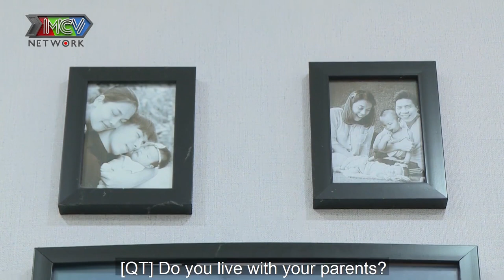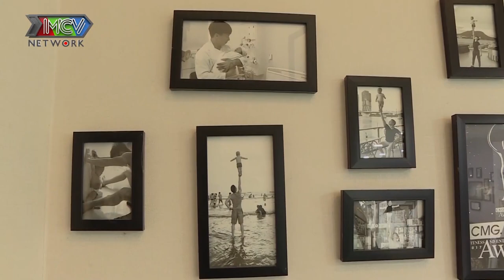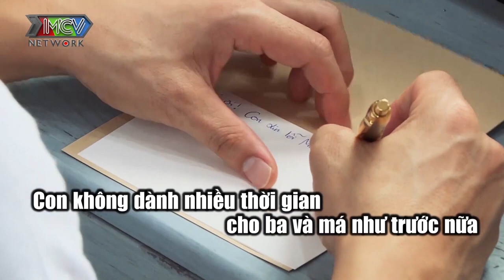Hoàng tử xiếc Quốc Nghiệp lần đầu viết thư gửi Bố Mẹ và Mẹ Vợ đầy xúc động khiến gia đình bật khóc